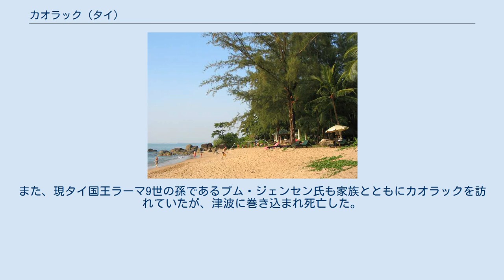カオラック (タイ)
スマトラ島沖地震により津波被害を受ける前のカオラック・ビーチ カオラック（เขาหลัก）はタイ、南部にあるビーチ・リゾート。
 カオラックはプーケット島の北、約100km、パンガー県、タイムワン郡のカオラック村からタクワパー郡のラムルー村、クッカー村にまたがるカオラック＝ラムルー国立公園の周辺の地域の一般的な総称。
名称は近くにある山、カオ・ラックにちなむ。
スクーバダイビングのスポットでもある。
カオラック・ビーチは南北に延び、海岸は西のアンダマン海に面している。
ビーチには砂浜が広がり、南国風の木々が立っている。
ビーチとほぼ並行に道路がありその東側にはホテル・売店などが並ぶ。
 島の経済は売店・レストラン・ホテルなどの商業によって成り立っているが、一方で郊外・丘陵地ではゴムノキ、アブラヤシなどの農業も行われている。
 2004年12月26日に起こったスマトラ島沖地震による津波がカオラックビーチ一帯を襲い、一部地区をのぞいてほとんどの宿泊施設が壊滅的打撃を受け、タイ国内では最大の被災地となった。
カオラックにいた外国人を含む最低770人が死亡したとされる。
最終的には2000人の死者が出ると予想されている。
また、現タイ国王ラーマ9世の孫であるプム・ジェンセン氏も家族とともにカオラックを訪れていたが、津波に巻き込まれ死亡した。